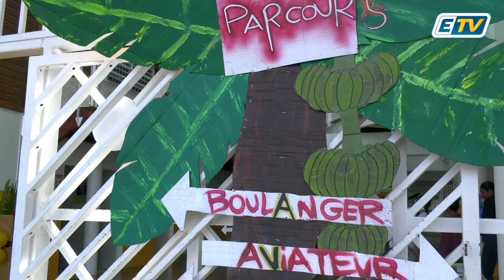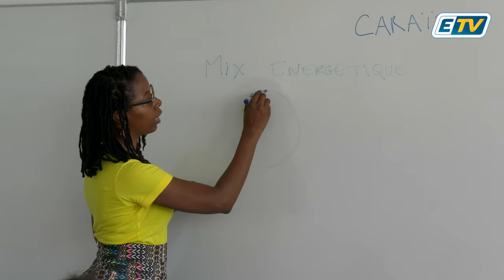🔴 Des chefs d'entreprises dans les écoles pour initier les élèves au monde du travail !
"Le rapprochement entre ces deux mondes est désormais indispensable!"

La 20ème semaine école entreprise démarrait ce matin au collège Alexandre MACAL de Saint-François ⤵️